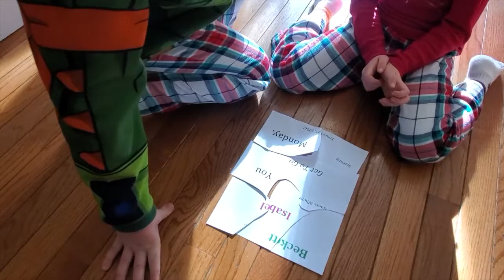Lessons From My Grandson - Christmas 2019 Part I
Before the pandemic kept families apart, Beckett and his family had a wonderful time together. Christmas has always been special in Beckett's home and this year was no different. Watch the fun they have, especially during the Treasure Hunt!

That way, you'll find out every Thursday when a new episode has been released!

When was the last time you stopped to think about the lessons a small child can teach us? Charlie Seymour Jr, a spirited granddad, presents here lessons from his grandson, Beckett.

Lessons For Life - Those lessons we may have learned as a small child and have forgotten we even learned (shapes, colors, basic reasoning powers).

How is your marketing - do you need some help? Why do we often take the easy road out of a situation and don't keep going for the great success - has that been taught "out of us"?

Lessons For Fun! - Oh this child has so many cute things going on. Some of these lessons are just for fun!

To find out more about Beckett and Lessons From My Grandson, go

To find out more about Charlie Seymour Jr, go to CharlieTheMarketer.com. Videos, marketing lessons, and more. Maybe YOU want to create your own weekly show - ask Charlie!

AND see SpiritedGranddad.com, where Granddad Charlie spends much of his time!